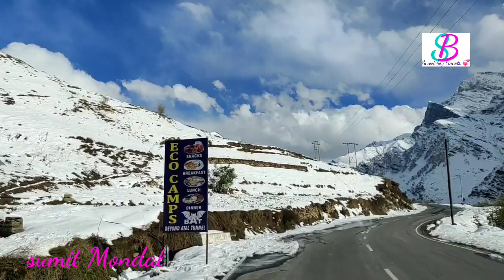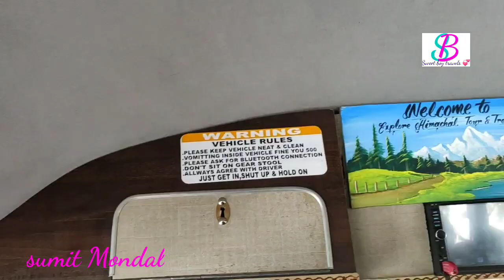Manali to Keylong, road view ,,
Manali to Keylong

sweet boy travels 💞

car booking value- 4000/- travelar .

dress booking - 250/- per head full body ..

 looking snow view mountain,

 snow side of the road..
 and also find Atal Tunnel,, between this road ..

 Atal tunel is world longest tunnel..
9.58 km time taken 15 minutes..

good bye